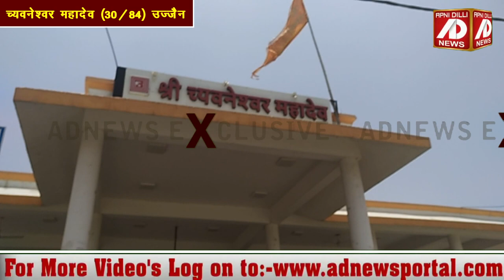mahakaal सभी मनोकामना पूर्ण करते हैं च्यवनेश्वर महादेव। उज्जैन के 84 महादेवों में 30वें महादेव